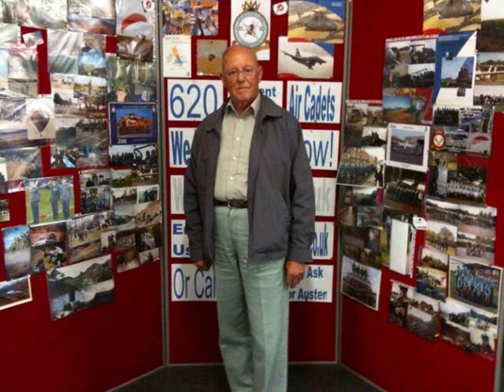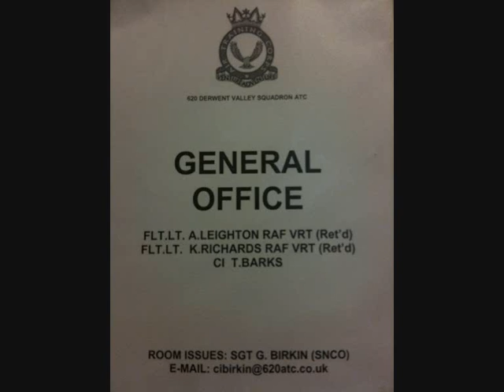620 Derwent Valley Newsletter Movie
1st of many newsletter pic movies